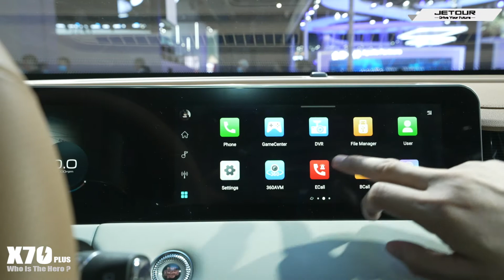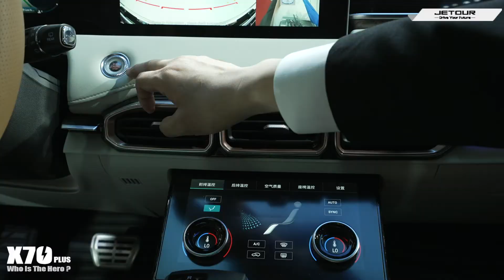X70 Plus | Let national manager give you more details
X70 Plus Info release